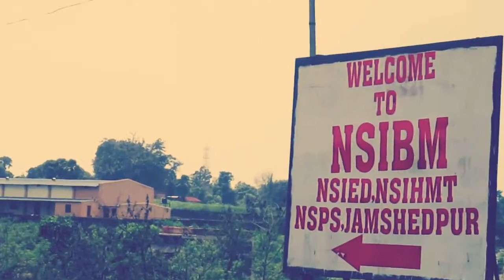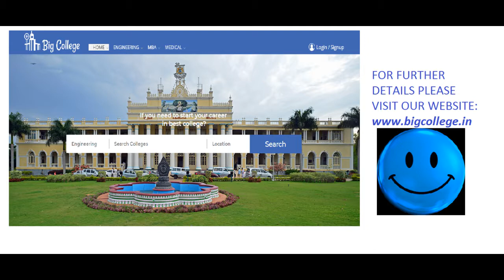Netaji Subhas Institute Of Hotel Management And Tourism| Big College